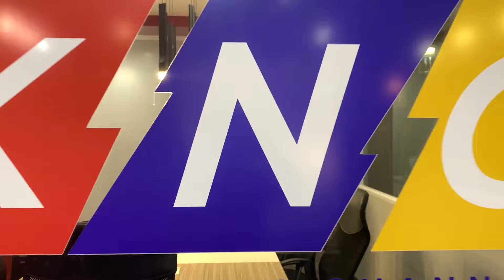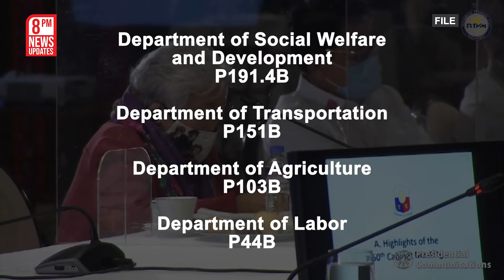Bakbakan na! | Kidlat News Update (August 17, 2021 8PM)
NGAYON NA!